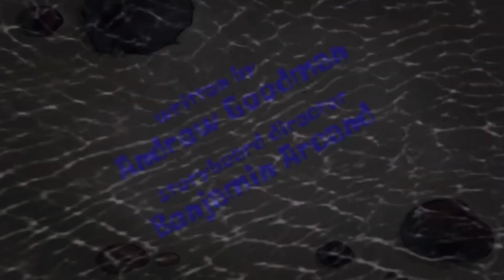Spongebob Hilda’s Job fan idea title card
This fan idea episode was requested by Christoffer Borgia

Synopsis: Hilda starts working at the Krusty Krab

Crew member:

Writer: Andrew Goodman
Storyboard director: Benjamin Arcand
Supervising director: Dave Cunningham
Animation directors: Alan Smart, Tom Yasumi